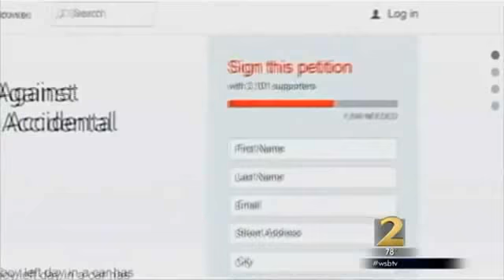Attorneys defend dad of child who died in hot car